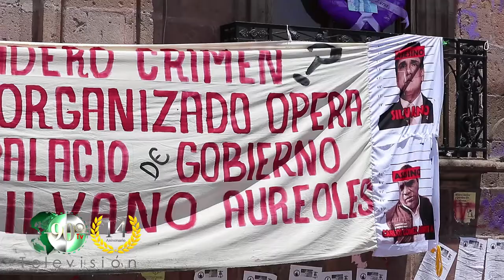A 4 años de la matanza policiaca en Arantepacua, PRD premia a extitular de seguridad con diputación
Juan Bernardo Corona será premiado con una diputación plurinominal